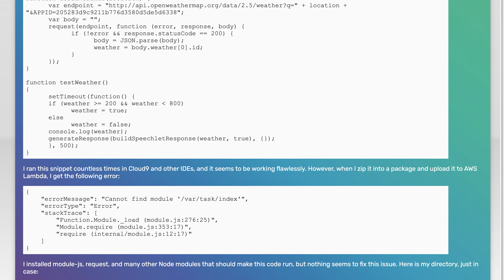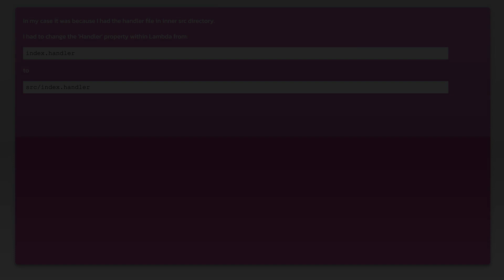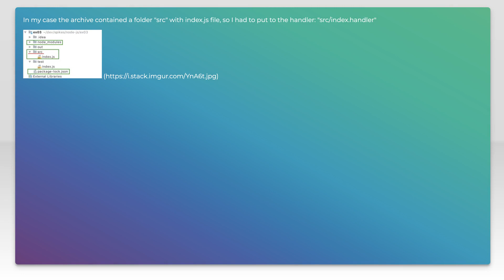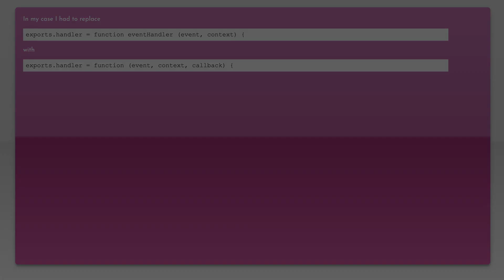AWS Lambda Error: "Cannot find module '/var/task/index'"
javascript: AWS Lambda Error: "Cannot find module '/var/task/index'"

Just wanted to thank those users featured in this video:
Dylan (No Longer Available

Related to: javascript, node.js, amazon-web-services, request